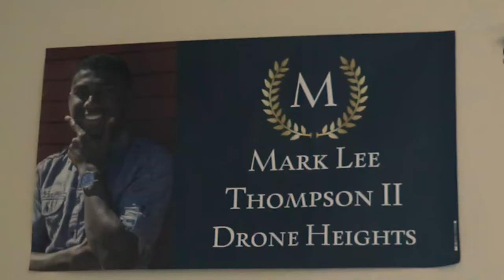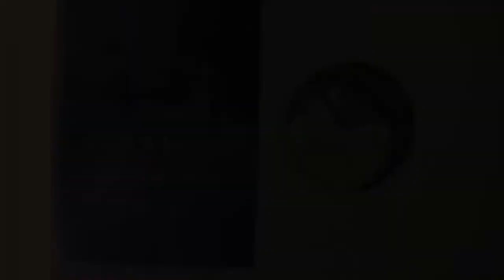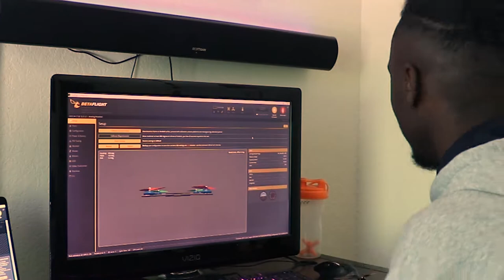Drone Heights: Lee Thompson | Short Documentary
Documentary Produced / Edited By: Nick Gandy

Lee Thompson, The Founder of Drone Heights, has been creating and flying drones for many years.